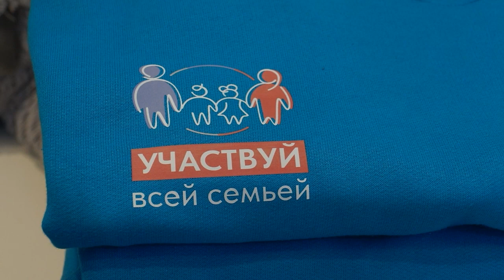Наш телеканал продолжает телепроект - краеведческую викторину «Всей семьёй» (0+)